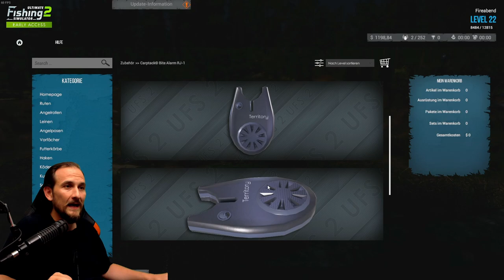Ultimate Fishing Simulator 2 - Grundangeln - KARPFEN in Zalasie Letnisko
In diesem Video bekommst du genau die Informationen die Du suchst! Videos zu Russian Fishing 4 oder aber Ultimate Fishing Simulator 2. Auf diesem Kanal findest du viele Simulation Games. Wenn Du noch Fragen hast Schreibe sie gerne in die Kommentare. Oder im

▬▬ Meine Games ▬▬▬▬▬▬▬▬▬▬▬▬▬▬▬▬▬▬▬▬▬

▬▬ Mein Equipment ▬▬▬▬▬▬▬▬▬▬▬▬▬▬▬▬▬▬▬▬